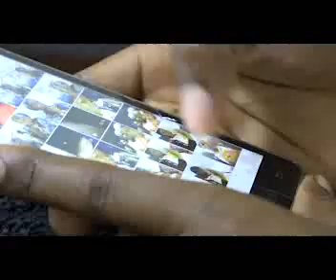EKITUFU LWAKI BANKUBA KYEYO BAKWATIBWA MUBUDU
why migrant workers are captured over seas and cant get back home.they are asked to pay certain charges.